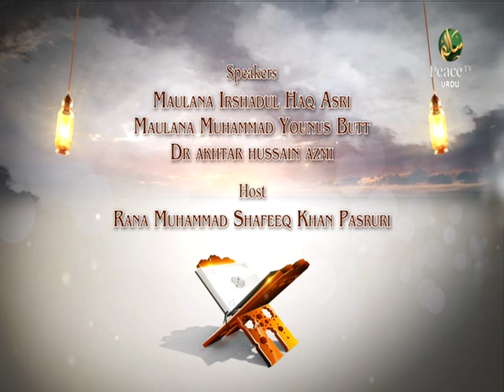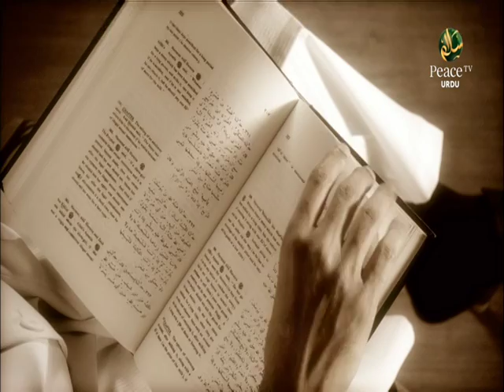Qur'an Majeed Ke Fawaaed Kasise Haasil Honge, Islamic Group Discussion, Part 29